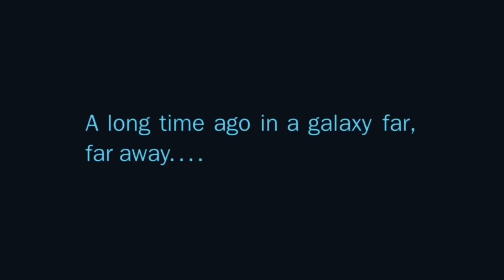Episode 1.5 - The Ducky Menace